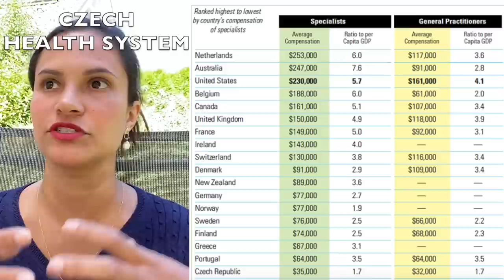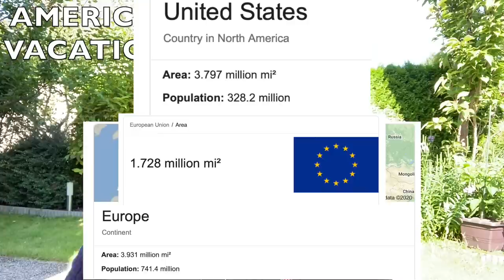AMERICA vs EUROPE - Which one is better?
If you want to comment on this video you can do it directly on my instagram DMs :-) Remember also that this video is not a competition on who does it right or wrong... It's barely a comparison on both VERY DIFFERENT ways of doing things!
My name is Andrea and I’m so happy you are stopping by here! My husband Jan and I live in Prague, Czech Republic. I work from home so all my videos are Prague-related, traveling, cooking, vlogging and lifestyle!